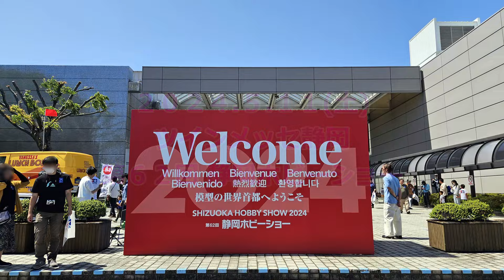静岡ホビーショー2024 モデラーズクラブ合同作品展「飛行機モデル編」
静岡ホビーショー2024に参加しました。モデラーズクラブ合同作品展の「飛行機モデル」の作品を紹介します。

～BGM～
「フリーBGM DOVA-SYNDROME」より
・Love&Joy written by 龍崎一